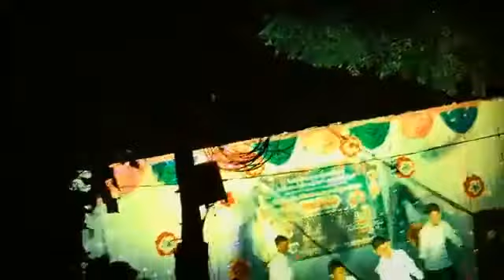10 January 2021